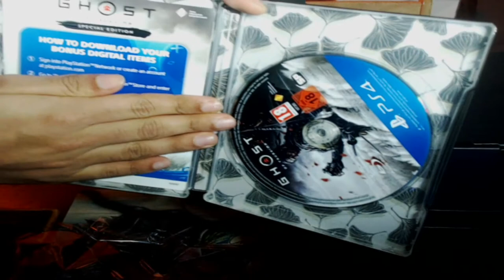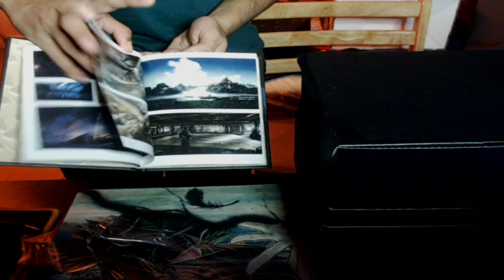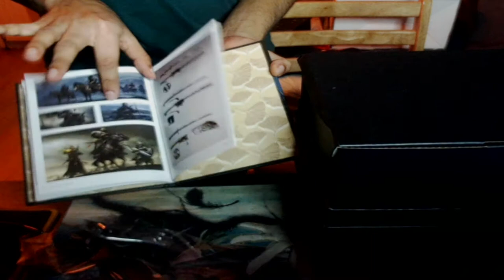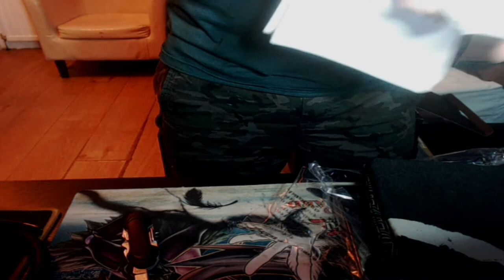| Ghost Of Tsushima Collectors Edition Unboxing |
My first every collectors edition of any game and first ever unboxing of one, let me know what you guys think about it? as for me it's totally worth it and I regret nothing!